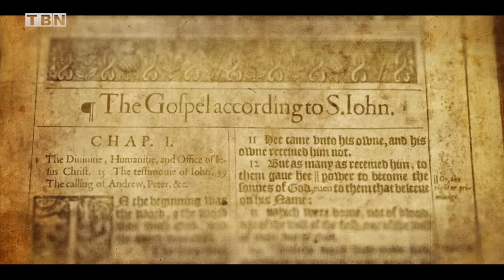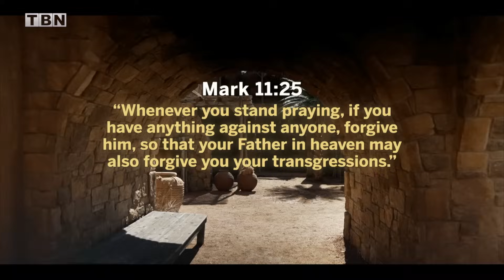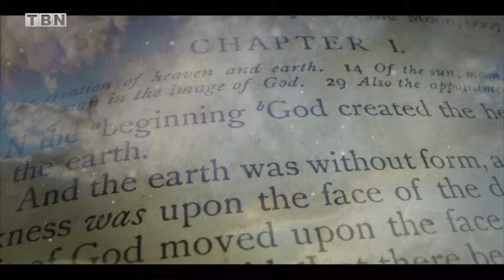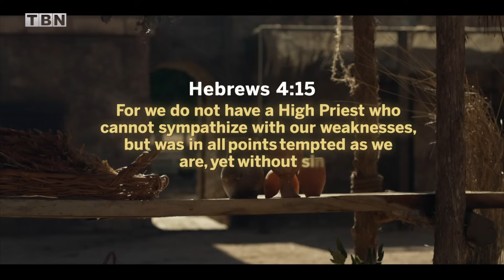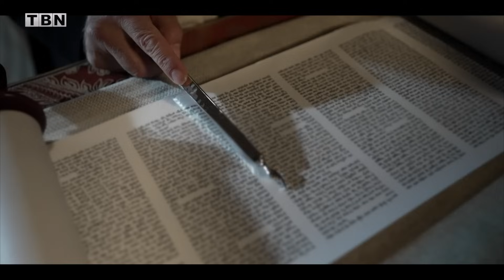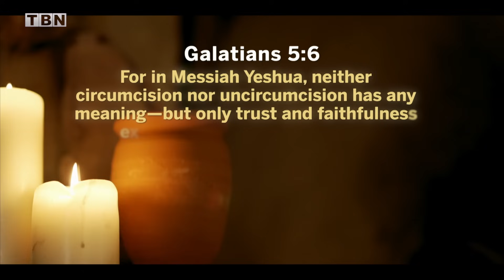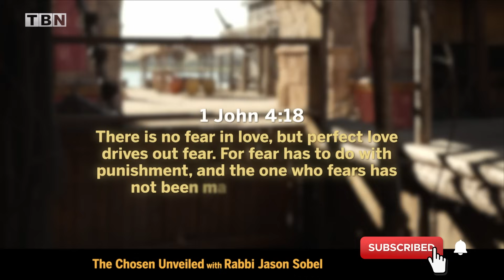The Chosen Unveiled In Israel: The Lord’s Prayer & The Torah’s Two MISSING Commandments | TBN Israel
Join Rabbi Jason Sobel as he unpacks the Lord's Prayer and reveals its structure and connection to the central Jewish prayer, the Amidah. Learn about Jesus' deity and humanity, and how the two missing commandments of the Torah allude to Messiah's message of loving God and loving our neighbor. Watch this episode of The Chosen Unveiled on TBN Israel now!

WATCH full episodes of The Chosen Unveiled Season 2 for free

0:00 Intro
0:44 Disciples Learn The Lord's Prayer
3:37 The Structure Of Prayer
8:34 The Deity & Humanity Of Jesus
14:06 The 613 Commandments
16:35 The Torah's Two Missing Commandments